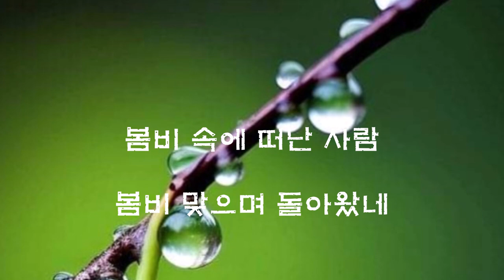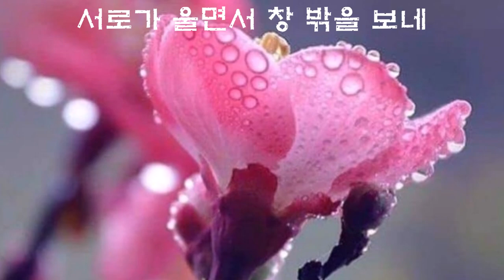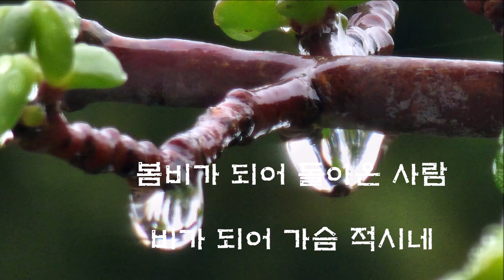봄비(이은하) 에어로폰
작년에는 트럼펫톤 올해는 섹소폰톤~~